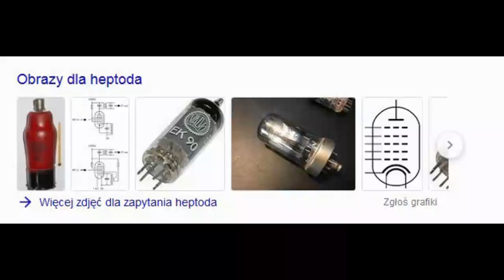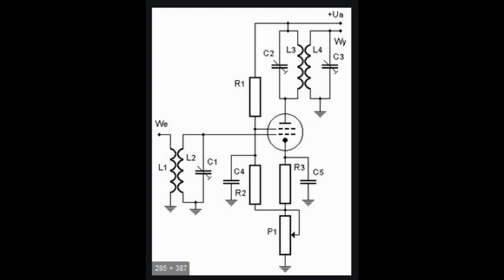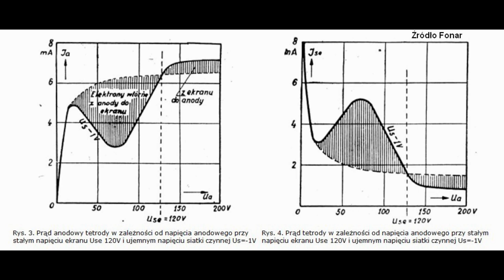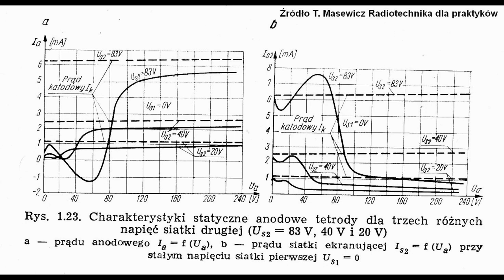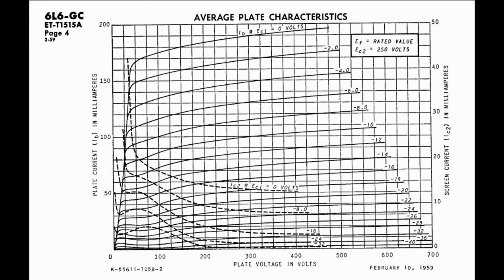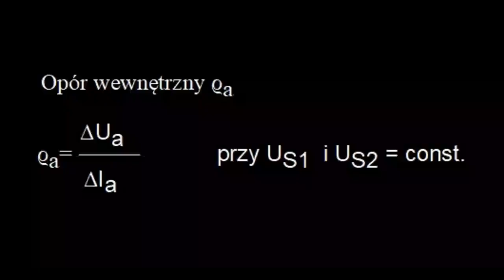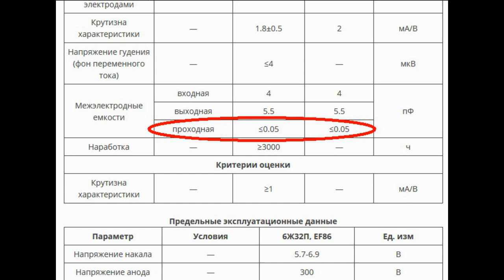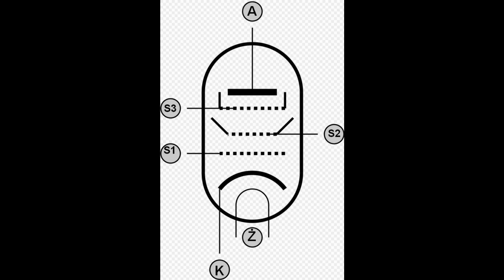cz. 24 - Lampy ekranowane (#76)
Przybliżenie budowy i parametrów lamp cztero i pięcio elektrodowych. Omówienie ogólne bez wnikania w szczegóły, przybliży Państwu zasadność stosowania pentod w końcówkach mocy.

27 grudnia 2019.